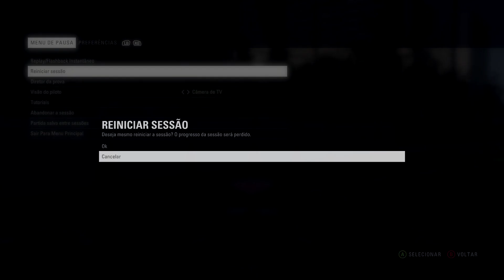F1 2018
QUER AJUDAR NOSSO CANAL?  É SO CLICAR NO LINK ABAIXO